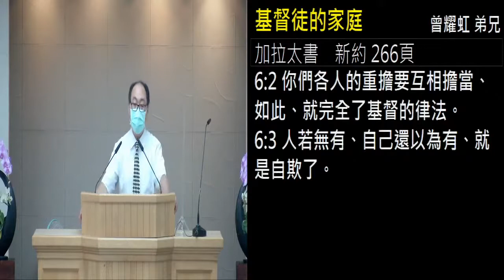基督徒的家庭 曾耀虹